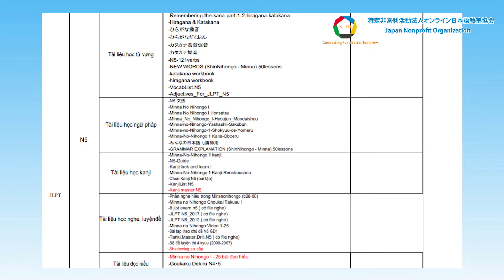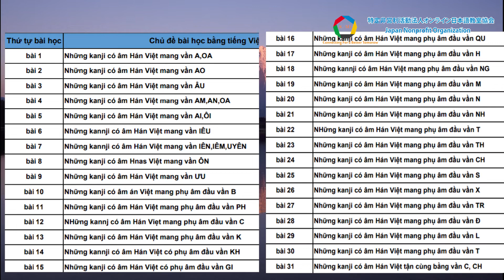Giới thiệu các khoá học kaiwa 会話コース紹介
💮Cảm thấy bối rối thiếu tự tin khi nói tiếng Nhật
💮Mất nhiều thời gian hòa đồng cuộc sống ở Nhật
💮Muốn nâng cao tiếng Nhật nhưng không có thời gian
💮Hạn chế về địa lý của cả giáo viên và học sinh
💮Học phí cao
Tìm hiểu thêm :